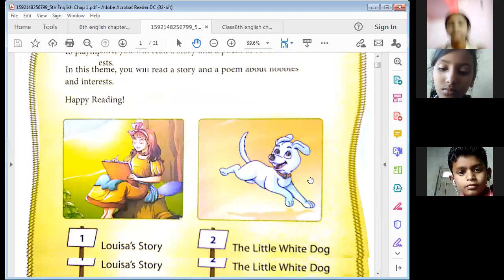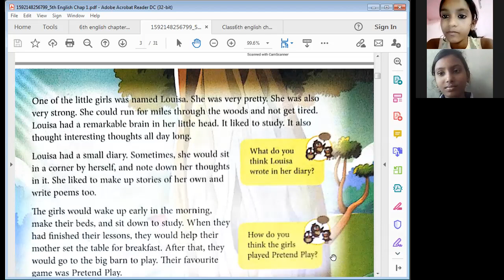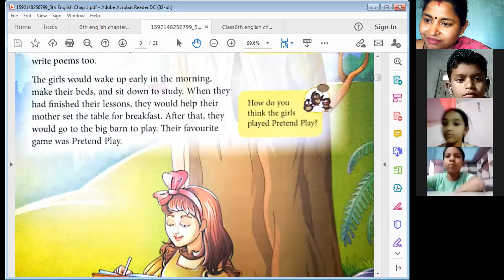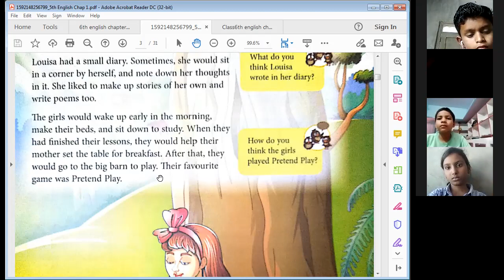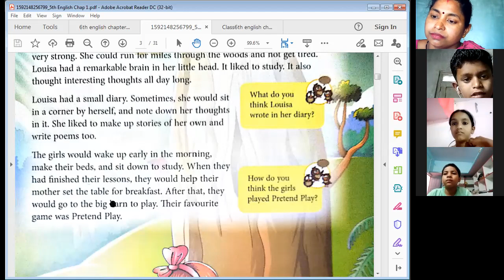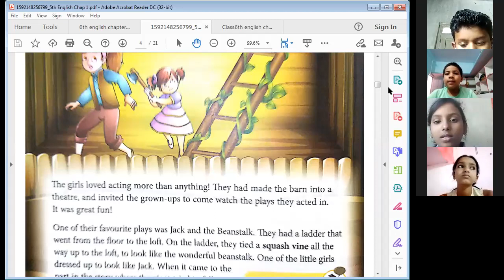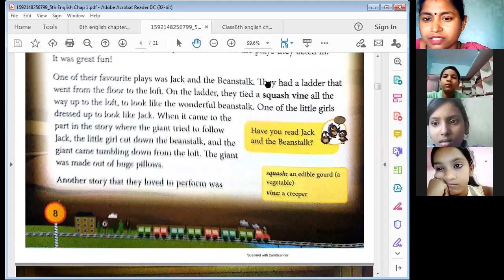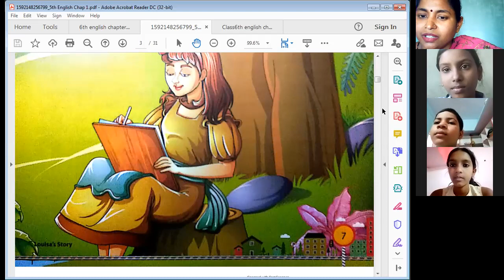5th English Chapter 1 ~ Louisa's Story (Reading Junction)